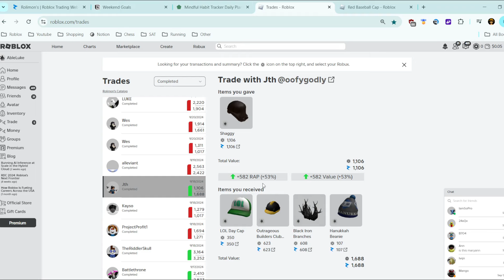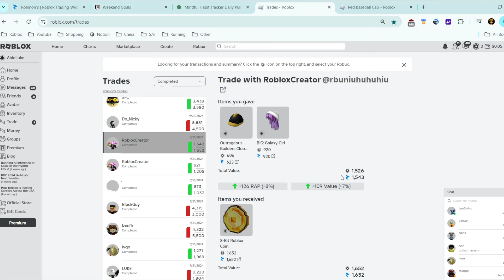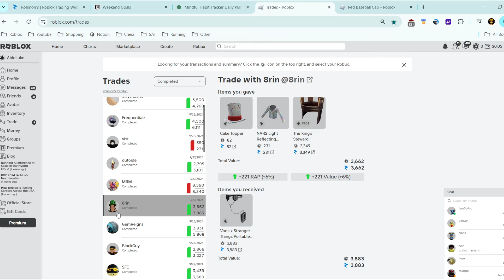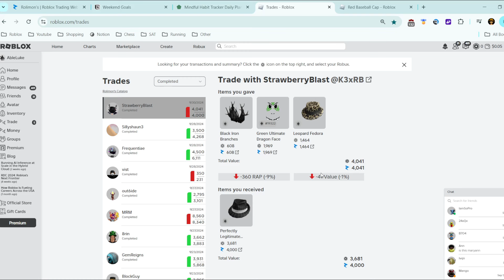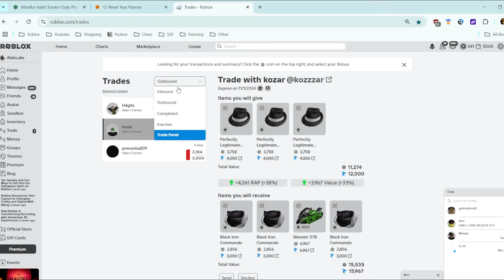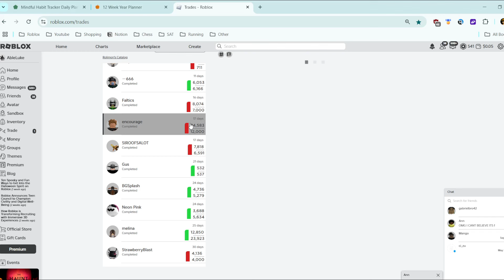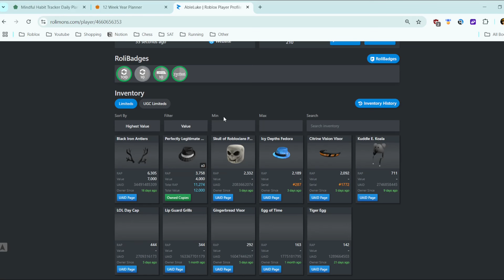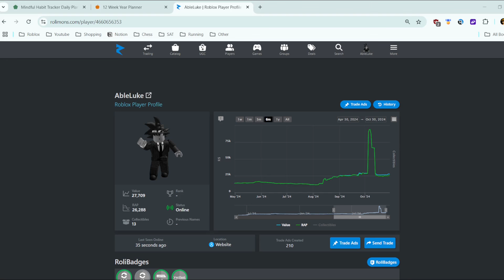Nothing To Something Challenge EP 4 Big Announcement!